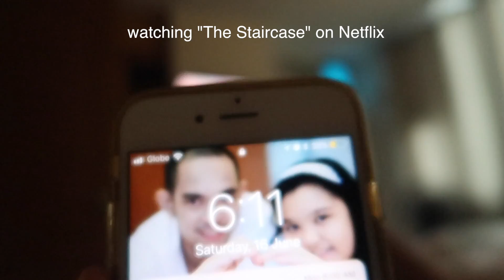DEFORESTATION. - anneclutzVLOGS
FILMED:  June 15-16, 2018 (VLOG 1593)